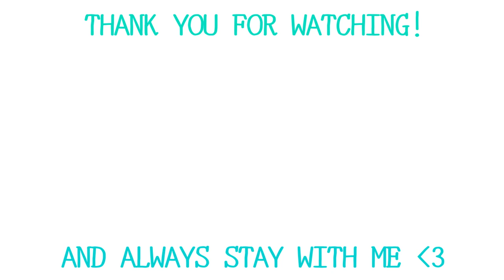Cartoon | meme | 10k Special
allo guys, thank you so much for 10k sub!
it's a really great moment for me! i didn't think that i'd reach 10k so fast, so this video is kinda rush, sorry about that-
thank you everyone for staying with me these almost whole 4 years! or someone longer or less than that, but i still feel so pleasure y'all still here with me, supporting me or suggesting me stuff! i do admit all of it and improve my works and myself to be better than old-self! i can feel i've changed a lot! i may still not good at talking but you all are still here and not leaving me, even sometimes i act stupid, unreasonable and more.
thank you so much... i luv y'all so much 💙✨

--credit--
 • original meme

--programs/apps--
 • FlipaClip
 • ibisPaintX